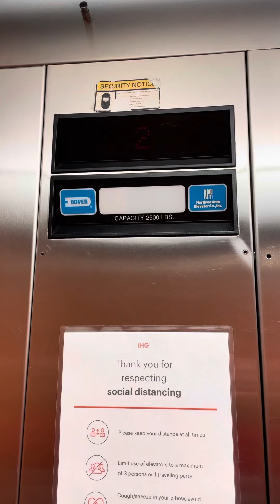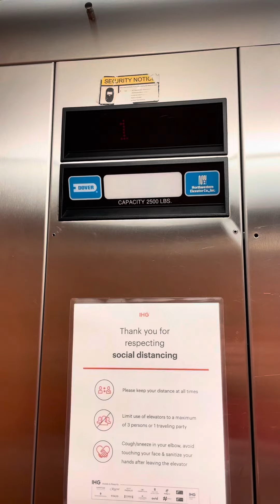Dover Impulse Hydraulic Elevator at Holiday Inn Express in the Wisconsin Dells